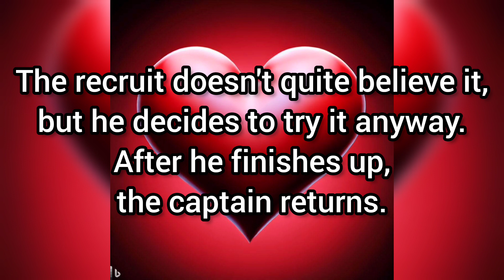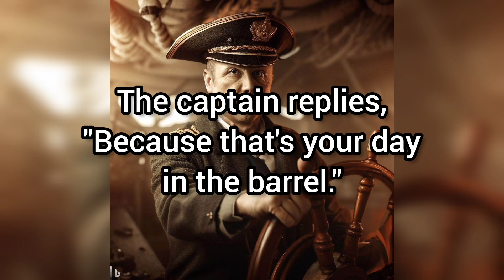Funniest Dirty Joke of the Day / Video Jokes / Adult jokes / Funny Jokes / Best Jokes